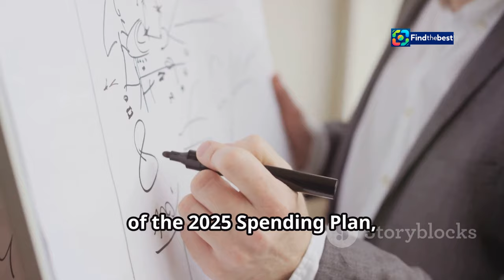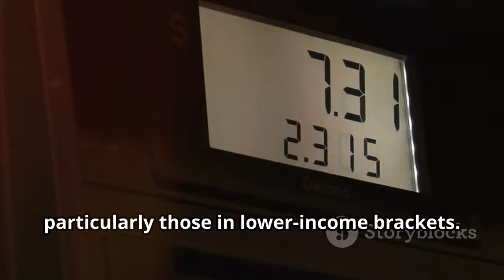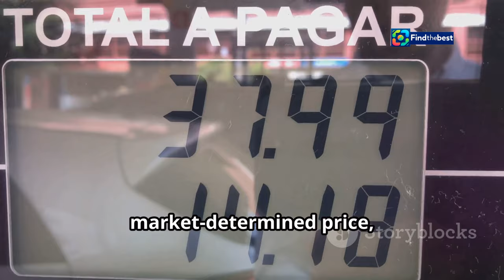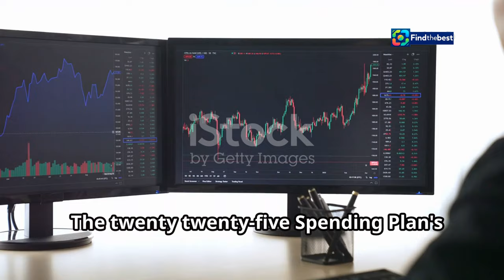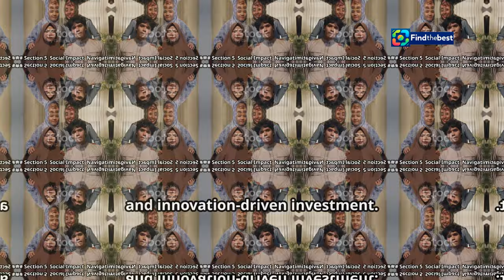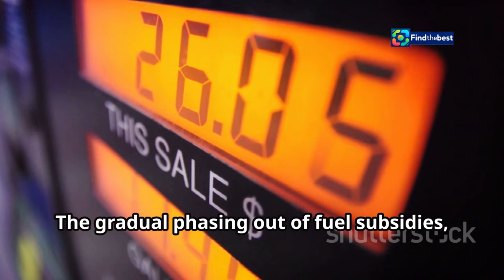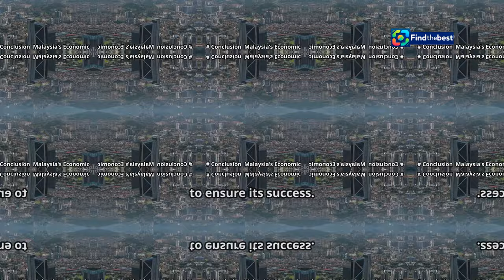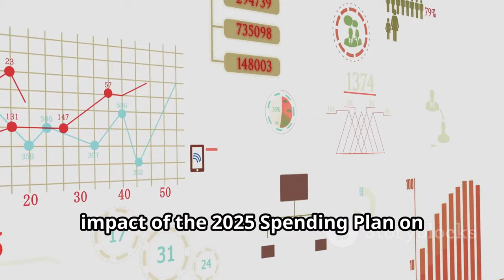Malaysia`s 2025 Spending Plan: A Game Changer for Foreign Investors?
OUTLINE:
00:00:00 The 2025 Spending Plan
00:00:41 Tightening the Belt, Investing in the Future
00:01:57 Balancing Affordability and Fiscal Prudence
00:02:59 A Closer Look
00:04:00 Will the Plan Tip the Scales?
00:05:01 Navigating the Effects on Everyday Malaysians
00:06:19 A Step Towards Sustainability?
00:07:20 Opportunities and Challenges in Implementing the 2025 Plan
00:08:27 A Call for Dialogue and Engagement

In this video, we dive into **Malaysia's ambitious 2025 Spending Plan** and explore how it is set to attract foreign interest in its assets! 🇲🇾✨

📊 **Key Highlights:**
- The government’s record spending plan and its implications for the economy 💵
- Changes to fuel subsidies and the proposed two-tier price system for RON95 petrol ⛽
- Insights from Prime Minister Anwar Ibrahim and Economy Minister Rafizi Ramli 🎤

🔍 Join us as we analyze the potential impacts on investors and the broader market, and what this means for Malaysia’s fiscal reforms. Whether you're an investor or just curious about global economic trends, this video is for you!